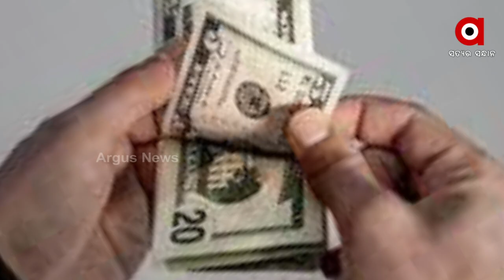ଏକା ଥରକେ ୨୮୬ ମାସର ଦରମା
ମାସକୁ ମାସ ଠିକ ସମୟରେ ଦରମା ମିଳିବ କି ନାହିଁ । ଏହାକୁ ନେଇ ସବୁବେଳେ ଚିନ୍ତାରେ ଥାଆନ୍ତି ପ୍ରାଇଭେଟ କମ୍ପାନୀରେ କାମ କରୁଥିବା କର୍ମଚାରୀ । କିନ୍ତୁ ଏ ମହାଶୟ ଏକ ଥରକେ ପାଇଗଲେ ୨୮୬ ମାସର ଦରମା । ବାବୁଙ୍କ ମାସିକ ଦରମା ଥିଲା ପ୍ରାୟ ୪୩ ହଜାର ଟଙ୍କା। କିନ୍ତୁ ମାସିକ ଦରମା ବାବଦକୁ ତାଙ୍କ ଏକାଉଣ୍ଟରେ ପହଞ୍ଚିଗଲା ପ୍ରାୟ ଦେଢ କୋଟି ଟଙ୍କା। ଏତେ ଟଙ୍କା ଏକା ଥରକେ  ପାଇଲା ପରେ ବାବୁ ହୋଇ ଯାଇଛନ୍ତି ଗାୟବ।